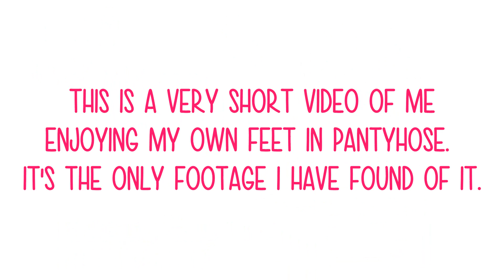Girly Feet Boy - Self Foot Worship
Old footage of me enjoying my own feet in pantyhose.